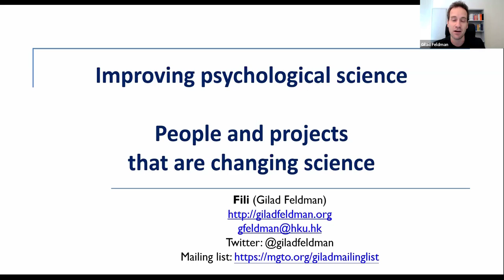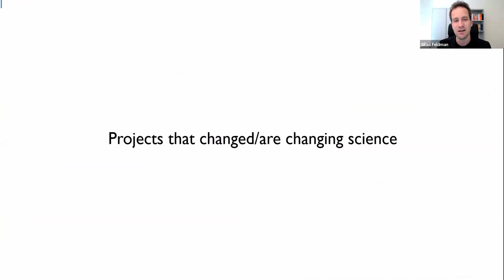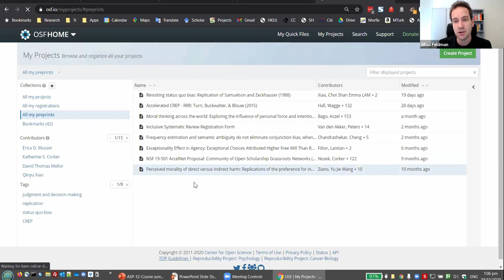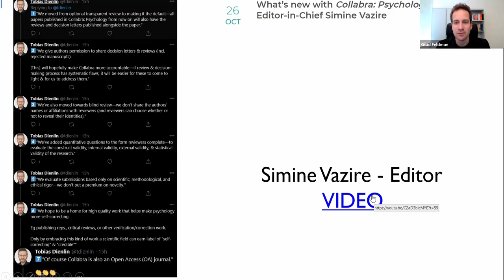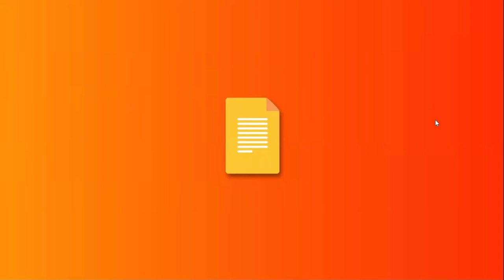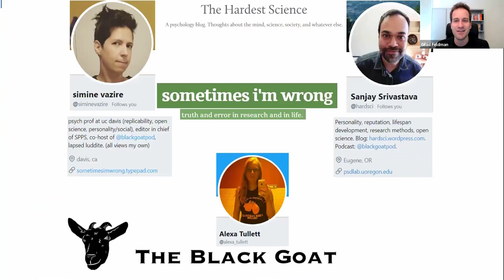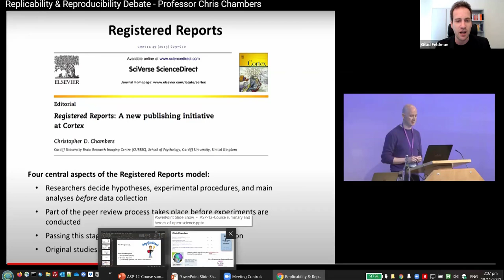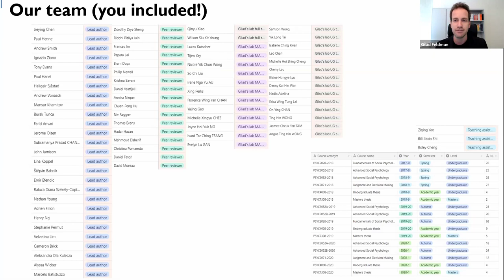Improving psychological science, people and projects that are changing science | Gilad Feldman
This is 12th week lecture given for the Advanced Social Psychology (PSYC3052) course at University of Hong Kong on November 18, 2020.

Projects mentioned

Many Labs (1-5) variants - ManyBabies, ManySmiles, EEGManylabs, ManyPrimates, ManyBeds, Many Analysts, ManyClasses, etc.
R/RStudio, JAMOVI, JASP with ggstatsplot, papaja, etc. packages

Podcasts

People mentioned